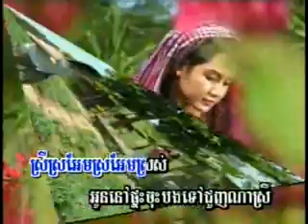Srey Sro'am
Pkay Prek Vol. 9